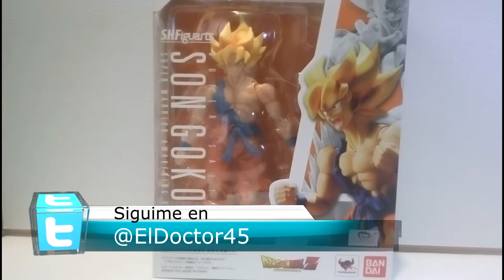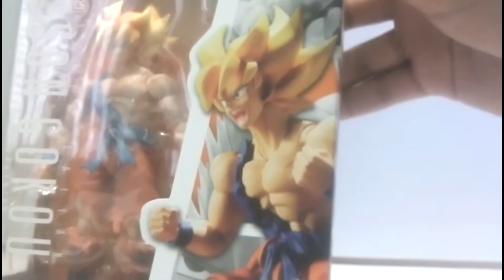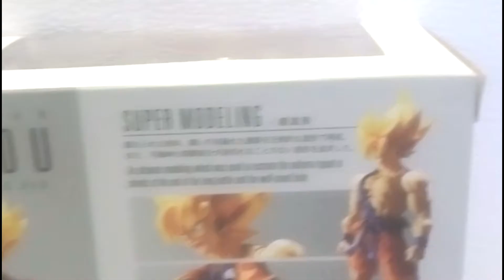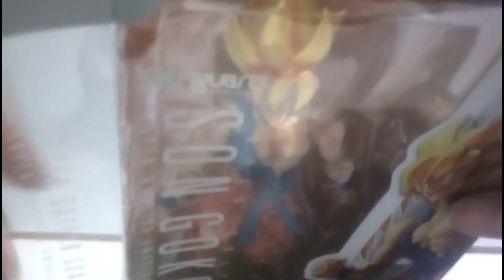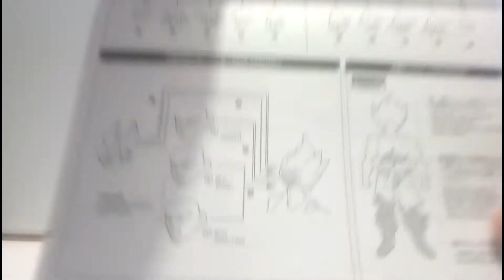El despertar del super sayayin Sh Figuarts Goku Warrior Awakening Review Español latino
Impresionante figura de Dragon ballz super Sayayin Goku Warrior Awakening de Sh Figuarts de Bandai una figura con mucho detalle